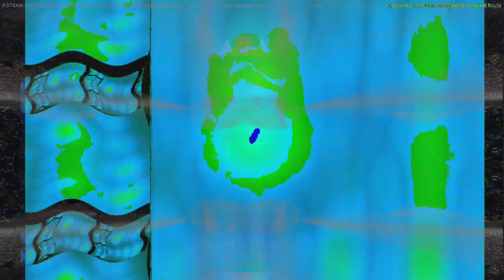[EPILEPSY WARNING] Movie 23 04 05 10h23m54s *Photosensitivity Warning*